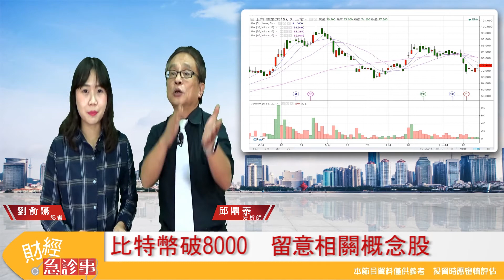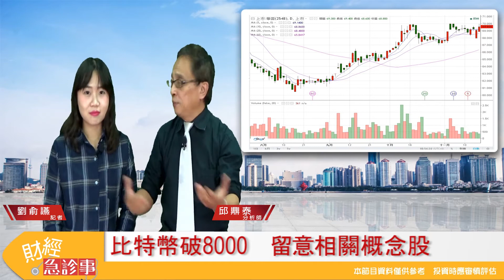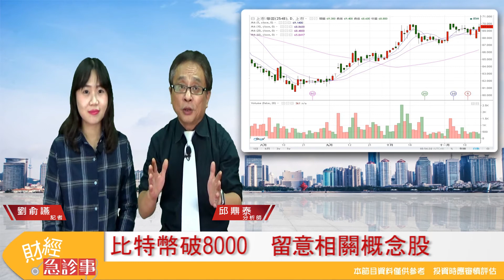財經急診事-20171117／美股重燃漲升動能 台股指數復仇式強彈有望？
美股昨晚收盤大漲87點，再創新高，激勵台股今天由蘋概股領軍，開盤開高走高，攻上10700點，不過，台股雖然漲上來，此行情還有哪些需要投資者特別留意的？

加入老邱分析師LINE@，讓你投資一～帆～風～順～唷